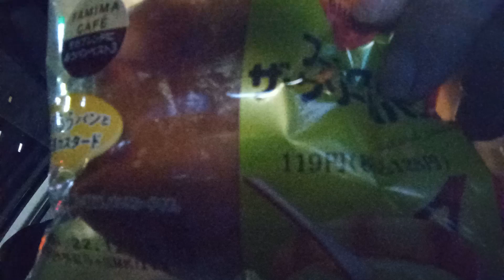2022年12月3日 クリーム パン